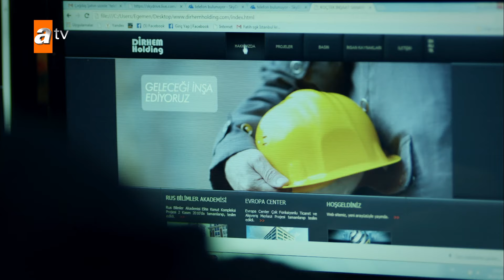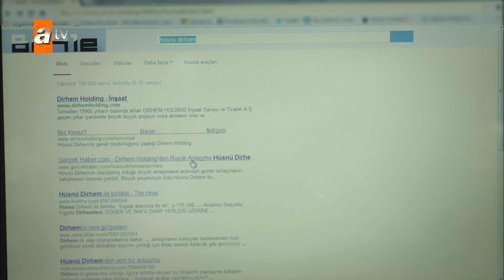Fuhuş çetesini yemlediler! - Kaçak 13. Bölüm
Fuhuş çetesini yemlediler!

Oyuncular: Gürkan Uygun, Berk Hakman, Begüm Birgören, Hasan Küçükçetin, İnanç Konukçu